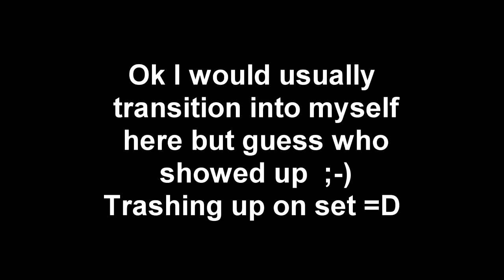ASMR ~ Close up whisper Ramble- With Special Guest =D - Headphones Are a must *tingles Inside*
Hey Guys

Here's a video i had to make and im sorry its not the space video im still preparing for that guys sit tight :-)

=D Help Me raise money for new gear =D

Why am i whispering?